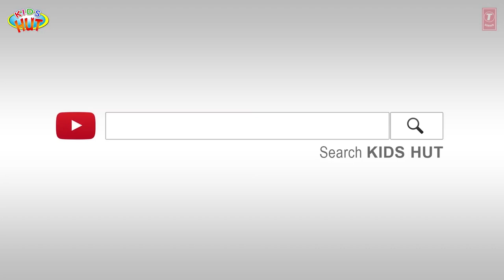HORSE, SNAIL AND RED HEN | STORIES FOR KIDS | KIDS HUT | MORAL STORIES FOR KIDS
Kids Stories:
1. The Horse And The Snail
2. The Little Red Hen

Here, we are presenting "Horse, Snail And Red Hen | Stories For Kids | Kids Hut | Moral Stories For Kids" by KIDS HUT.

✿ Voice Credit: Tulsi Kumar ツ